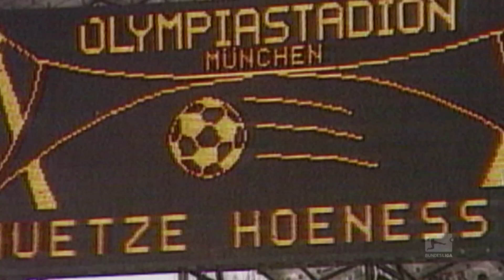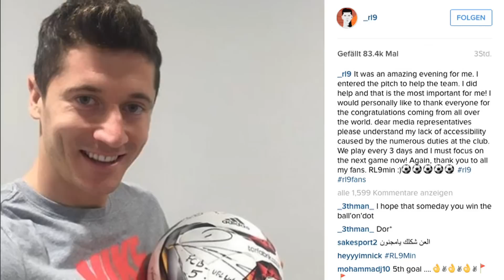5 Goals in 1 Game - Lewandowski Joins Bayern Greats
FC Bayern München is the place to be if you want to score five goals in one game. As many as three players from the record German champions have achieved that feat in the Bundesliga, more than at any other club. Here we take a look at those five-star performances from Bayern players.